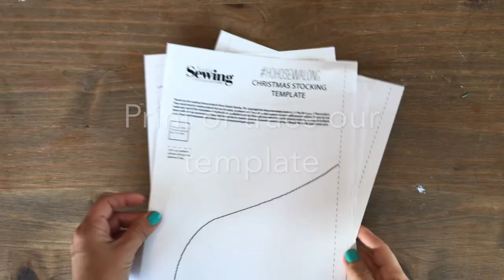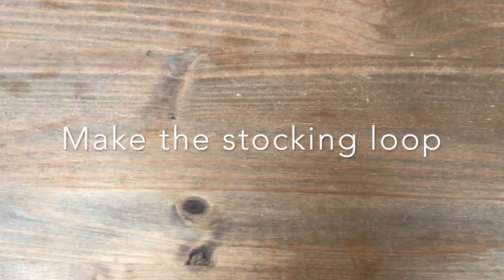How to make a Christmas stocking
All you need is some fabric, thread and a sewing machine to make your very own Christmas stocking. DIY your decorations with our video. Find the full tutorial, including fabric dimensions and free Christmas stocking template,